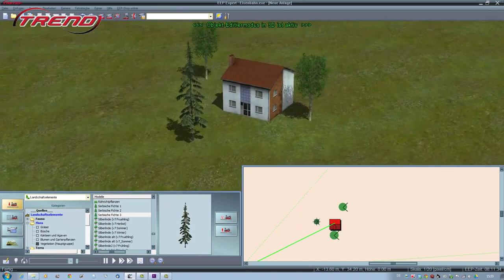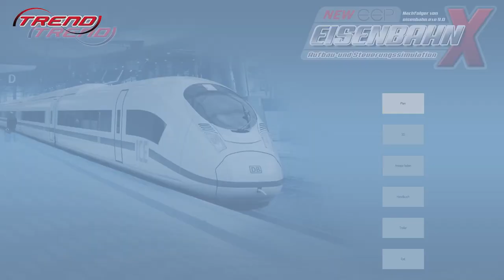New EEP - Eisenbahn X - offizieller Trailer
Die Aufbau- und Steuerungssimulation New EEP EisenbahnX Basic (eisenbahn.exe10) hat alles was du zum Bahn simulieren brauchst

Gestalte mit EisenbahnX eigene imposante Landschaften. Erschaffe Berge und Täler, Städte und ländliche Idyllen sowie ein ausgefeiltes Verkehrswegesystem. Als langjähriger Partner der DB bietet EEP eine hohe Qualität, originalgetreue Rollmaterialien und unendlich viele Möglichkeiten beim Aufbauen und Befahren. Du bildest Züge aus Dampf-, Diesel- und E-Lokomotiven sowie Personen- und Güterwaggons.